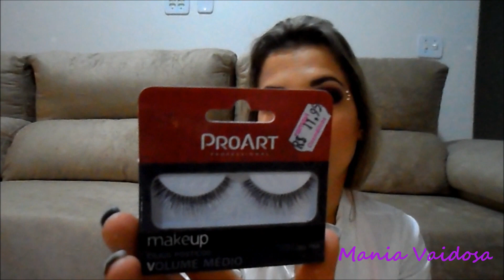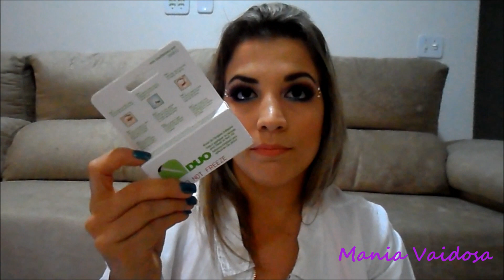Comprinhas janeiro 2013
*Divida sua compra em até 12 x pelo pag seguro
e receba dicas de make, promoções, brindes, descontos na loja Mania Vaidosa.

Fale conosco para saber como ganhar uma aula de auto maquiagem com produtos Mary Kay.